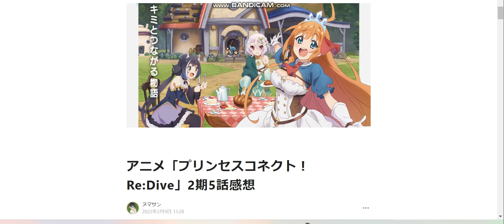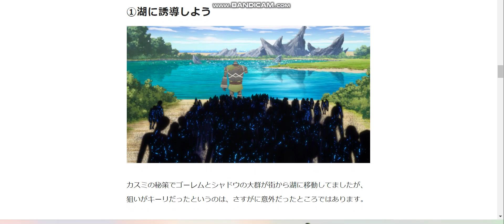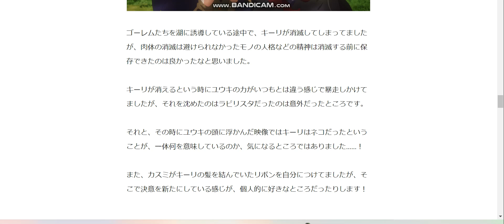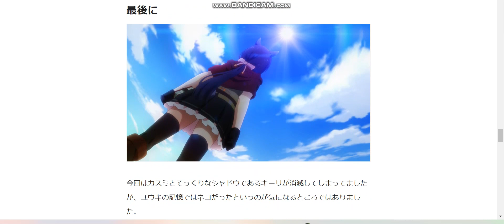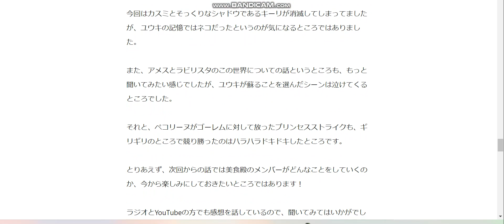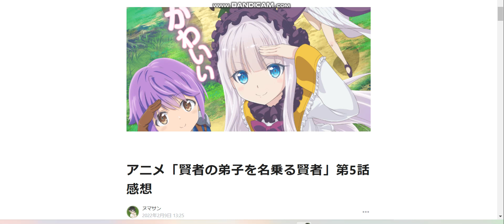アニメ「プリンセスコネクト！Re:Dive」2期5話感想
アニメ「プリンセスコネクト！Re:Dive」2期5話感想記事はこちら↓